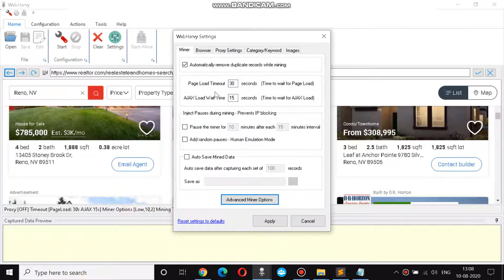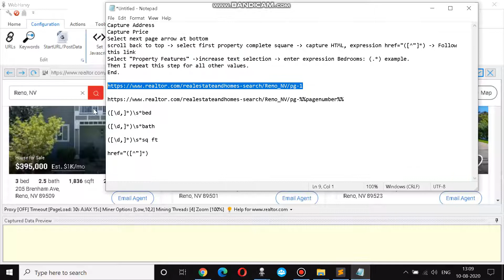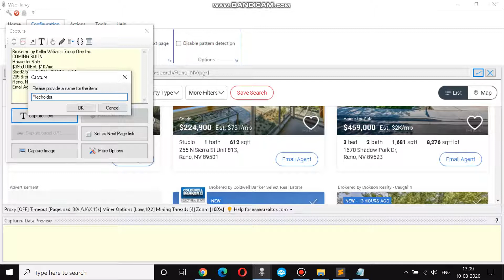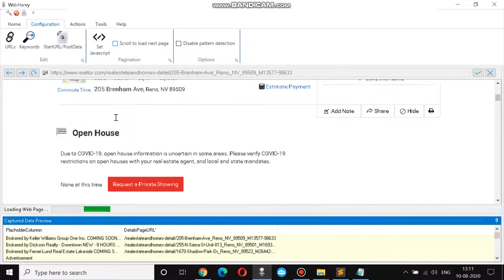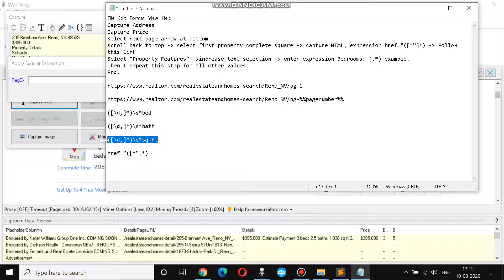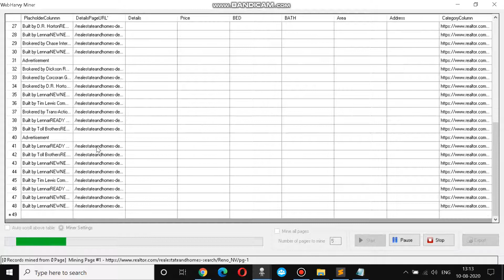How to scrape all listings from REALTOR Listings page and then follow the link for details page data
Regex strings used :

href="([^"]*)

([\d,]*)\s*bed

([\d,]*)\s*bath

([\d,]*)\s*sq ft